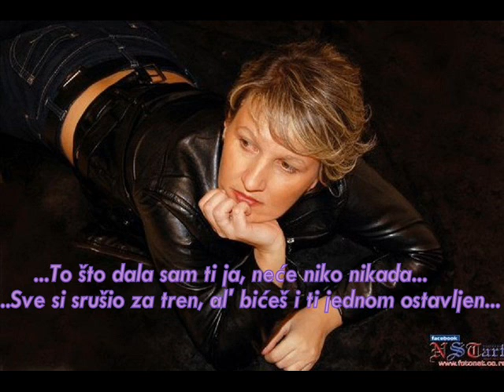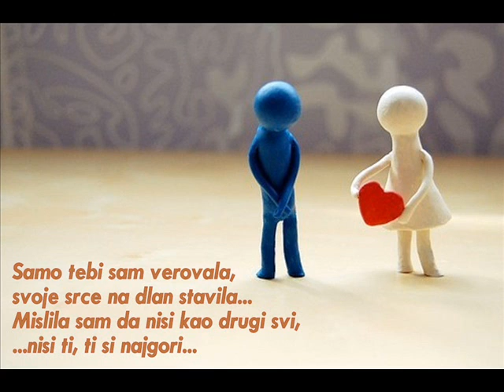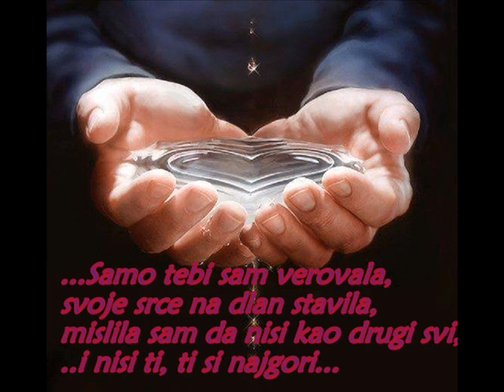Ljiljana Čelebić-Ti si najgori(with lyrics)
pesma sa albuma "Na tvojim usnama" ; made by: Tatjana Romic:)